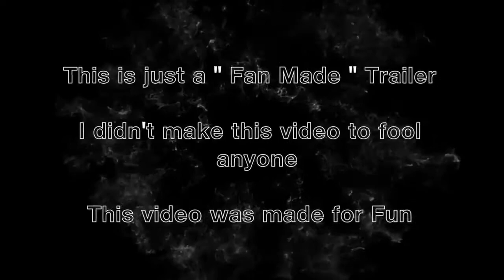Tanaji Official Hindi Movie Trailer 2018 Ajay Devgan Movie YouTube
new bollywood movies 2017 official trailers, new bollywood movies 2017 full movie in hindi hd, new bollywood movies 2017 full movies, catherine tresa, kadamban, kadamban full movie hindi dubbed
Zeeshan Khan Rokhri,
Boski Da Chola
New Album 2016,
New Punjabi Saraiki Song,
Wattakhel Production Mianwali,
Pakistan Virsa
Punjab Virsa
Punjab Culture
Saraiki Culture
Purani Yadain

Pakistani, Punjabi, Seraiki, Cultural, Folk, Song. Very Nice and beautiful video song. Folk All singers
AAshiq Dardi afshan zebi ahmed khan malangi Ahmed Nawaz Cheena Ajmal Sajid Akram Rahi Allah Ditta Lonay Wala Allah Ditta Punchi Amjad Nawaz Karlu Anmol Sayal Asad Abbas Multani Ashraf Litti Ashraf Mirza Atta Ullah Essa Khailvi Azhar Abbass Khushbai Babar Niazi Javed Niazi Bashir Ahmad Mukhlis Bushra Sadiq Chan Sharmila Ejaz Rahi Farah lal Gul teri khelvi Hamid jamshed Irfan ul hasan saghar Irshad hussain tedi Jaspinder narula Kausar japani komal noor Lal Pari Malkoo Mansoor Malangi Mazhar Rahi Nadeem Abbass Naeem Hazara Naseebo Laal Nazakat Ali Papu Nooran Lal Pathany Khan Rashid Ali Riaz Hussain Saqi Riaz Mahi Rukhsana Hazara Sain Zahoor Saleem Akhtar Saleemi Shafa Ullah Khan Rokhri Shafqat Abbas Shafqat Shahid Abbas Shehdi Shahzada Asif Ali Shahzia Khushk Shahzia Naaz Shakeel Awan Sharafat Ali Tari Khelvi Shehnaz Pakistani Shehzada Asif Ali Shehzadi Iram Sayal Shoukat Ali Raja Sunbal Raja Sunny Iqbal Tahir Mehmood Nayyar Wajid Ali Baghdadi
All seraiki folk Punjabi songs By Zulfiqar National sound serves bhakkar
Acha Alvida O Jani